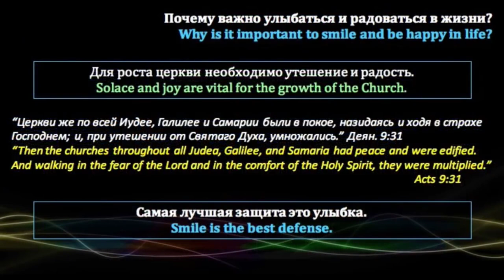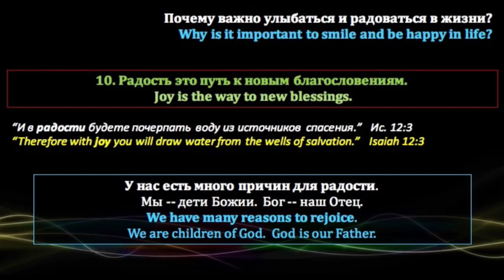Сила радости - Виталий Бондаренко